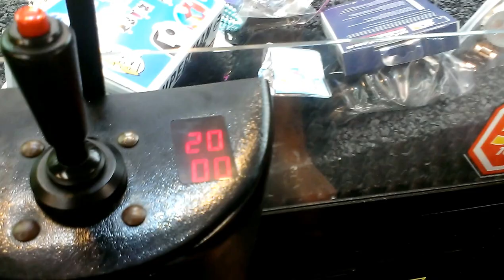(SUGAR LOAF) TREASURE SHOPPE CLAW MACHINE@RYAN'S CRAZY WEBKINS PLUSH WIN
TODAY I HEAD OVER TO MY LOCAL RYAN'S RESTAURANT TO FACE THE TREASURE SHOPPE STILL AFTER THOSE WEBKINS PLUSH WILL I BE ABLE TO SNAG ONE OR GO FOR A TWO IN A ROW WATCH TO FIND OUT